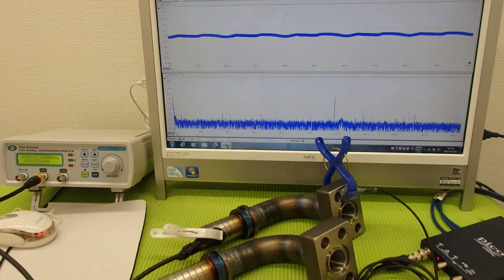‹メガヘルツ›の超音波発振制御技術 ultrasonic-labo